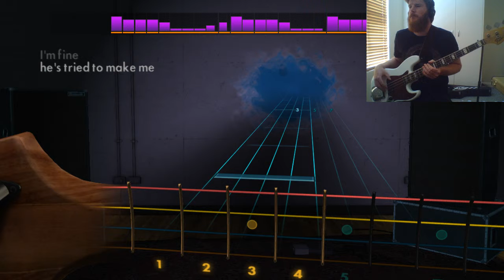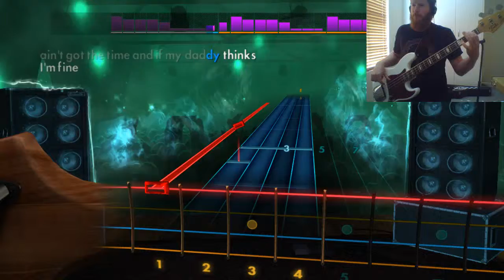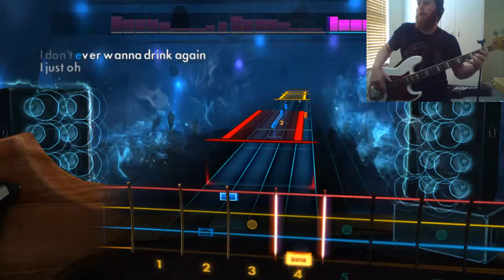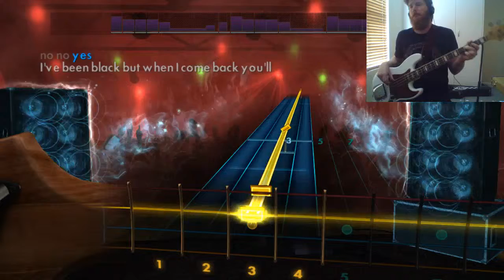Rocksmith 2014: Amy Winehouse - Rehab (Bass)